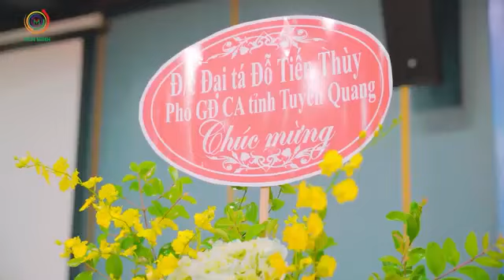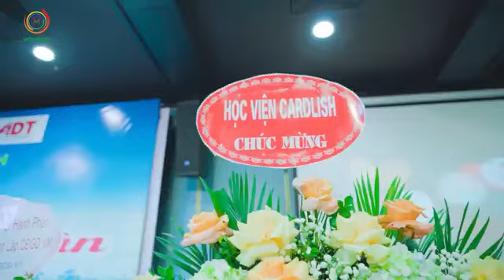Highlight sự kiện Viên Minh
Giáo dục & Đời sống Viên Minh
Tổ chức Viên Minh
TS. Ngô Thị Lý
TS. ngothily
Căn bản và toàn diện nền Giáo dục Việt Nam